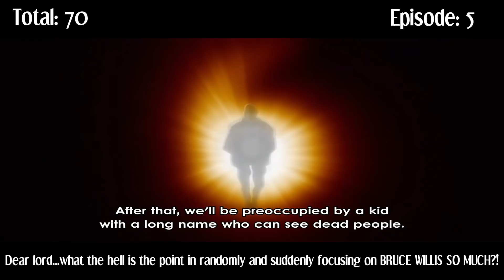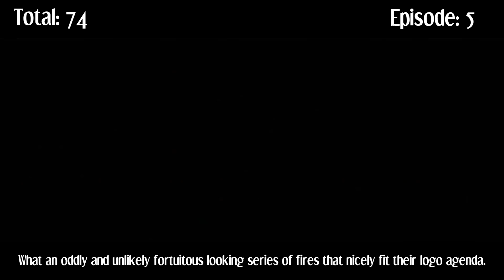Everything Wrong With: Hellsing Ultimate | First Half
Check me out over here watching and writing stuff about Hellsing Ultimate, what a crazy man I am sometimes huh? Hellsing Ultimate follows a mad plot about a vampire and a, "Police Girl" tackling some priests and other vampires and stuff, it's crazy, just watch it.

This anime was voted for by the patrons over and if you'd like a chance to get your favorite anime sinned and potentially winned feel free to sign up and pledge from just $3 per month!